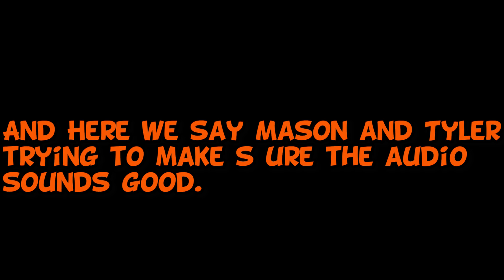Trial of the Blue Gem - Crash 4:It's About Time: Part 9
This is the episode where nothing happens.